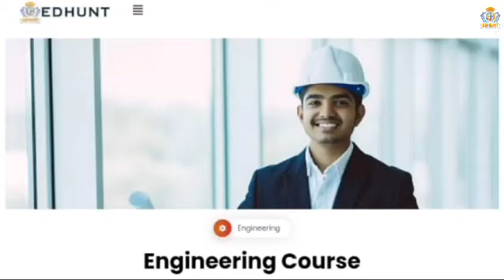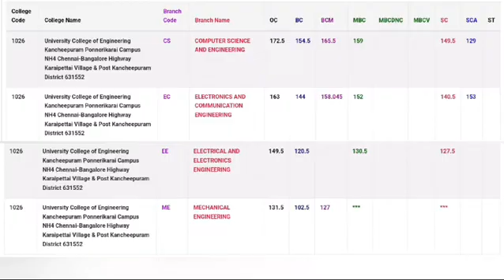University College of Engineering Kanchipuram Cutoff2023